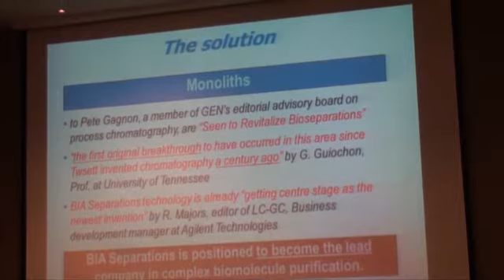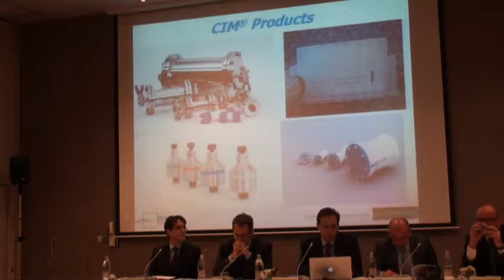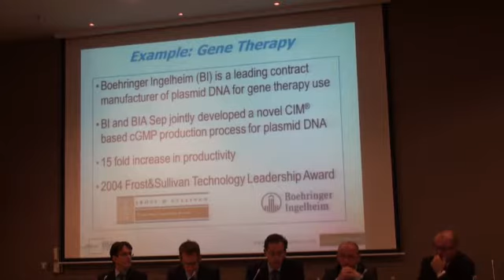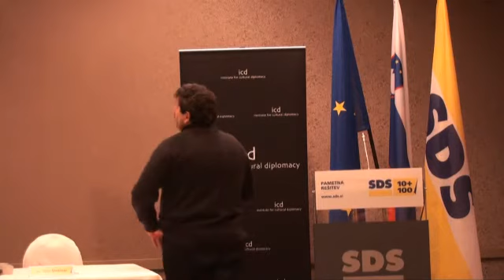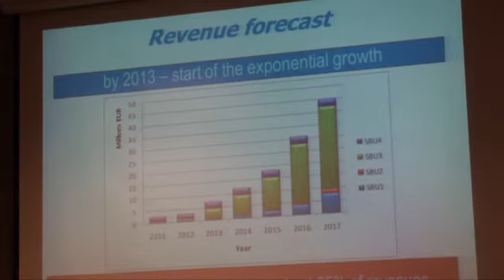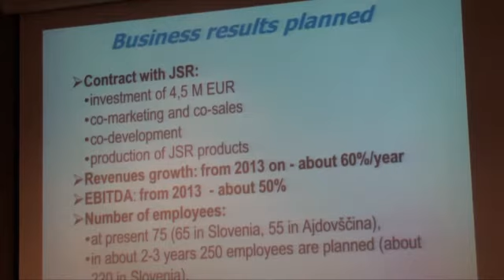Aleš Štrancar: Tuje investicije v Sloveniji